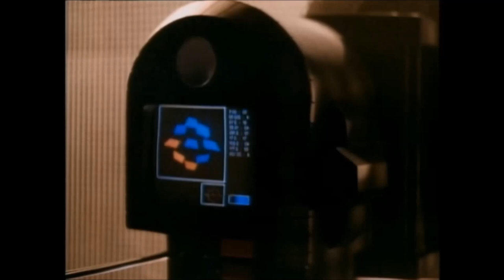Solar Crisis Movie Review (Spoilers) Jefficho Films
To stop a solar flare from destroying the Earth, Steve Kelso is tasked to drop an artifically intelligent bomb on the Sun from the spaceship Helios. Arnold Teague, who believes the danger to be overstated, attempts to sabotage the mission so he can profit from the panic. Teague's agents on Earth clash with Kelso's father, Admiral "Skeet" Kelso, and his son, Mike.

Cast
Tim Matheson as Steve Kelso
Charlton Heston as Adm. "Skeet" Kelso
Peter Boyle as Arnold Teague
Annabel Schofield as Alex Noffe
Corin Nemec as Mike Kelso
Jack Palance as Travis
Tetsuya Bessho as Ken Minami
Dorian Harewood as Borg
Paul Koslo as Haas
Sandy McPeak as Gurney
Silvana Gallardo as T.C.
Dan Shor as Harvard
Scott Allan Campbell as McBride
Frantz Turner - Lamare
Paul Williams as Freddy the Bomb (voice)
Brenda Bakke as Claire Beeson
Michael Berryman as Matthew
Roy Jenson as Bartender
H.M. Wynant as IXL executive #1

I do think the more you watch this film the more you appreciate it